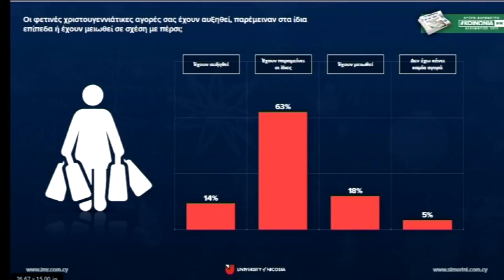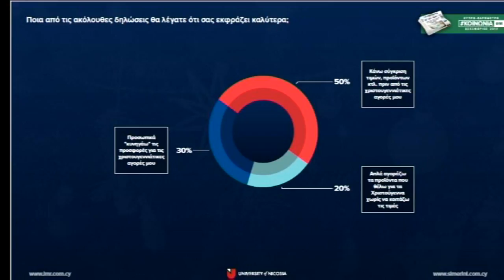Βαρόμετρο Σημερινής για τις χριστουγεννιάτικες αγορές